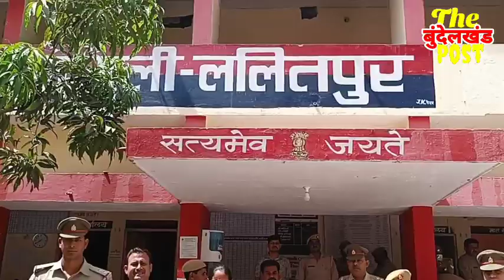ललितपुर एसपी निखिल पाठक ने कभी यह सोचा था कि उनके अधीनस्थ इस प्रकार का कारनामा कर डालेंगे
ललितपुर एसपी निखिल पाठक ने कभी यह सोचा था कि उनके अधीनस्थ इस प्रकार का कारनामा कर डालेंगे चौतरफा चर्चा एसपी को पता है कि नहीं